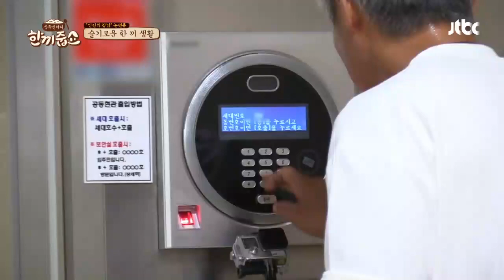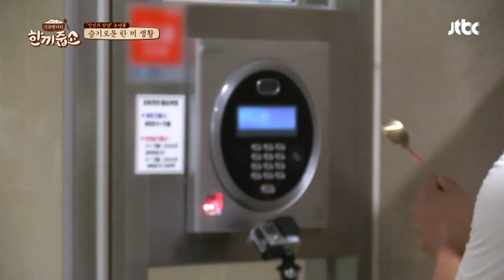박호산(Park HoSan)， ‹한끼줍쇼› 재방보던 집에 띵동 성공-☆ 한끼줍쇼 142회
드디어 호출에 성공한 박호산
‹한끼줍쇼› 재방보고 있다는 집주인!
허락을 기다리는 동안 아재개그 대방출 하는 박호산 (ㅋㅋ)
정식 띵동 성공에 덩실덩실 춤추는 박호산x강호동